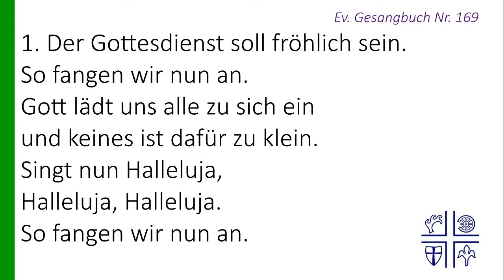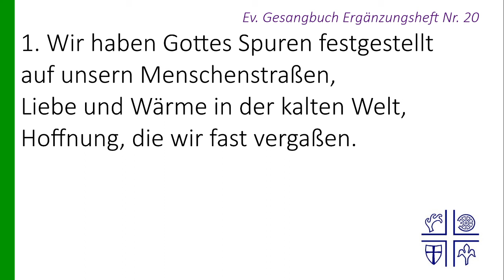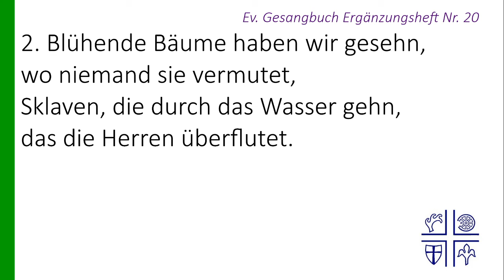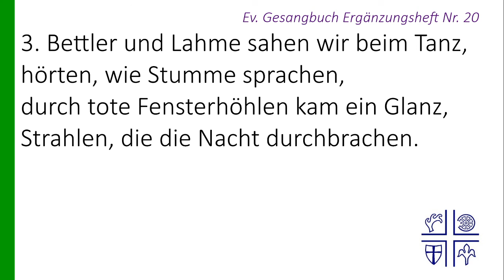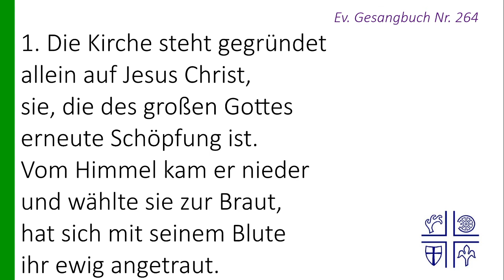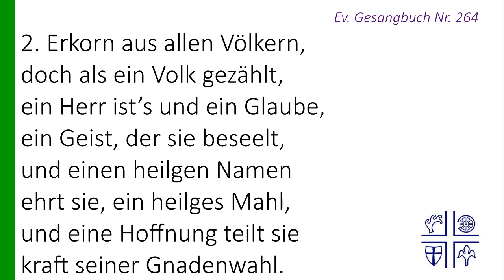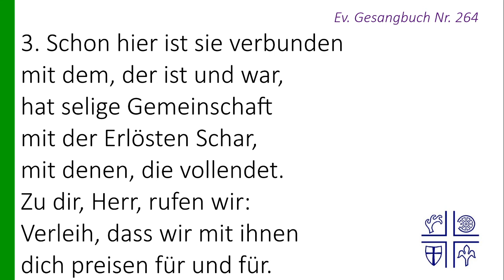Gottesdienst am 12. Sonntag nach Trinitatis 30.08.2020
Ein Angebot von
Evangelisch in Blankenburg